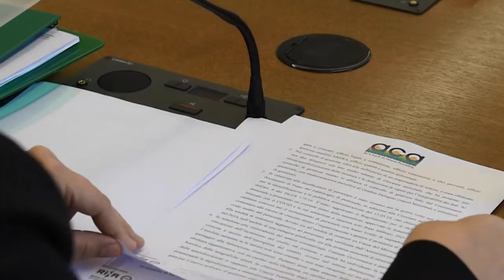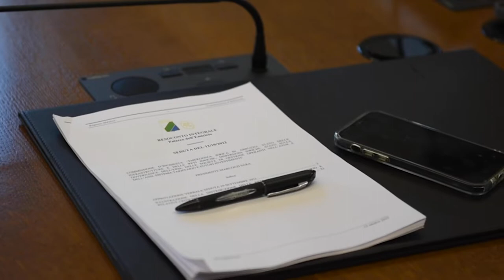Emergenza idrica: Marcozzi su audizione Presidente ACA, Brandelli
La Commissione di Inchiesta "Emergenza idrica in Abruzzo", presieduta da Sara Marcozzi, si è riunita presso la sala "D'Annunzio" di Palazzo dell'Emiciclo per ascoltare Giovanna Brandelli, Presidente dell'Azienda Comprensoriale Acquedottistica (ACA).